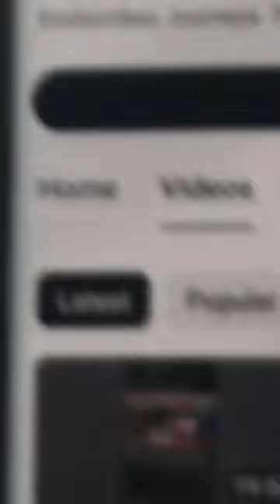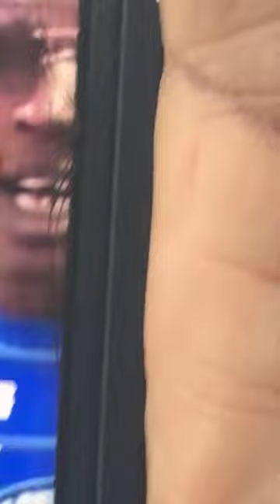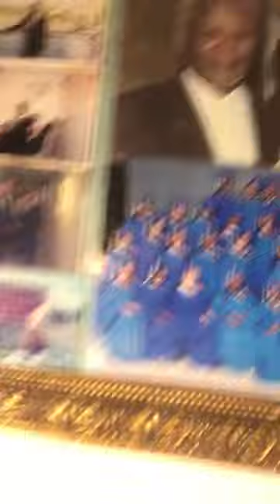Shout out Oniel Power Tool shop Port Antonio digging dirt Althea Taylor natural life 🌱 is live